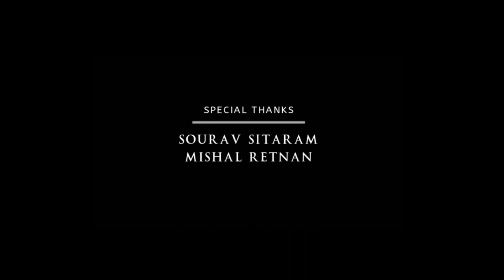Shane Nigam Mashup - 2020 | Birthday Special | Abhinand KK | AD Promos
Shane Nigam Birthday Mashup

Video dedicated to all Shane Nigam Fans

Shane Nigam is an Indian film actor who appears in Malayalam films. Having made his debut with the 2013 road film Neelakasham Pachakadal Chuvanna Bhoomi (2013), he went to receive wider attention for his performances in successful drama films Kismath (2016), Parava (2017), and Kumbalangi Nights (2019).

Video Edited by Abhinand
Thumbnail design : Arjun